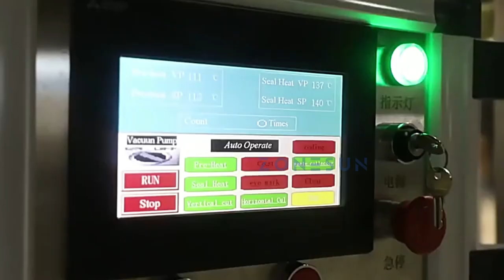ZS-HYS420 Cotton swab needle drum independent packaging roll film packaging machine